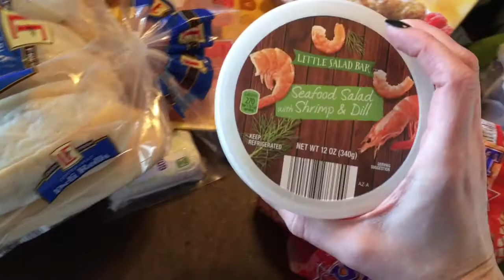Aldi Haul & Meal Plan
Aldi Haul and meal Plan 2/26/18